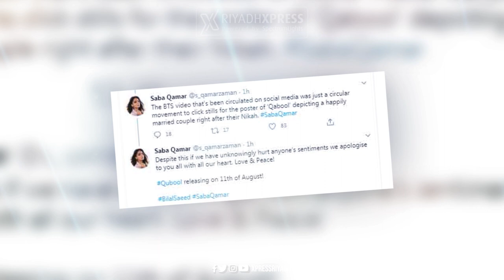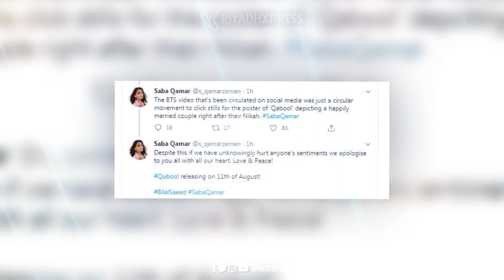Dance in the Mosque? Bilal Saeed & Sabar Qamar | Music Video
Pakistani Actress Saba Qamar, & singer Bilal Saeed’s new music video in Wazir Khan mosque draws people’s anger, ire & disappointment.